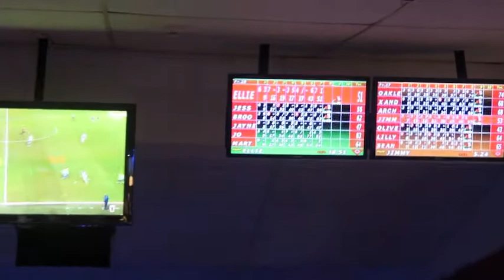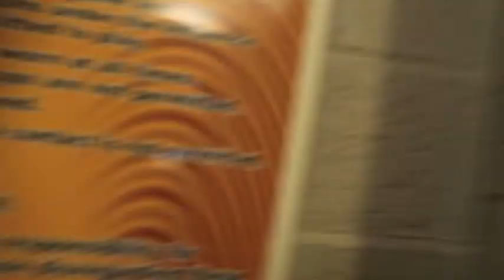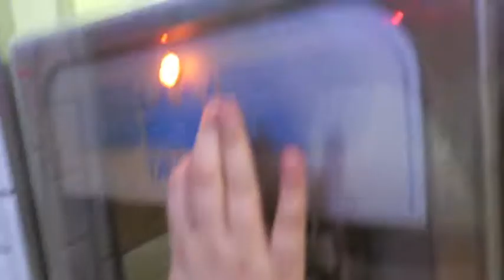Ellies birthday weekend Ft Brooke and Jess Bowling and Laser Quest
This weekend i turned 9 years old and I'm having a couple of friends over for a sleepover and we are going ten pin bowling and laser quest followed by fun at pizza hut hope you enjoy don't forget to like ands subscribe!